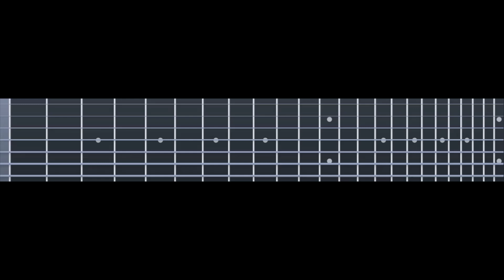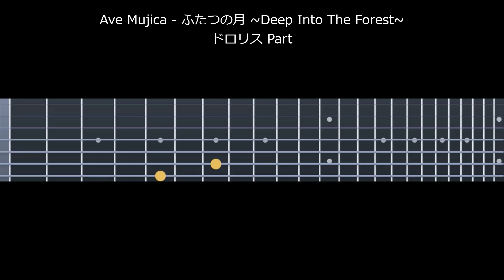Ave Mujica - ふたつの月 ~Deep Into The Forest~ [ドロリス Part] 【TAB譜あり】Guitar Cover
BanG Dream! Ave Mujicaの楽曲『ふたつの月 ~Deep Into The Forest~』ドロリス/三角初華さんパートのギター演奏です。
一部ライブ演奏も参考に採譜しました。
ギターは楽譜作成ソフトによる打ち込み演奏です。

7弦レギュラー: 7B 6E 5A 4D 3G 2B 1E

■楽曲情報
ふたつの月 ~Deep Into The Forest~
作詞: Diggy-MO'
作曲: 長谷川大介(SUPA LOVE)
アーティスト: Ave Mujica(アベムジカ)